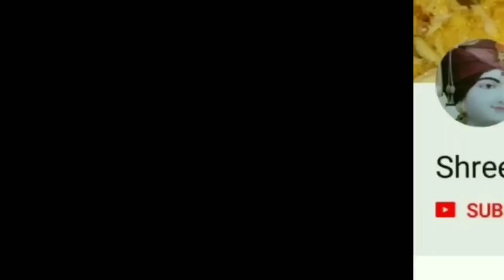अदरक से सोंठ बनाने की विधि | How to Make Sonth from Ginger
Homemade dry ginger powder or sonth powder recipe.